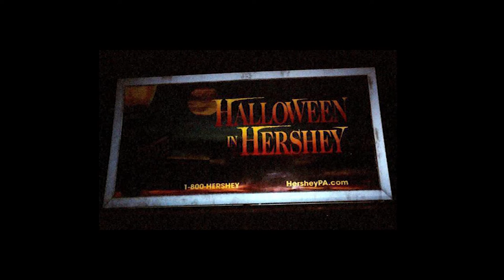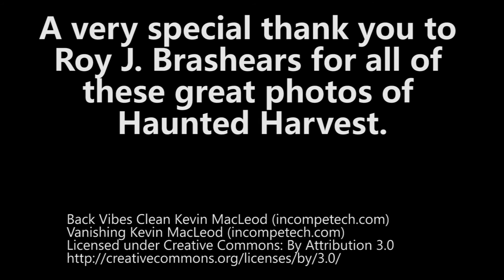Hersheypark's Haunted Harvest | Photos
The photos in this video are courtesy of Roy J. Brashears. Thank you, Roy!

Hersheypark hosted an event, Haunted Harvest, in 2004. This video contains images from that event which happened only that season.